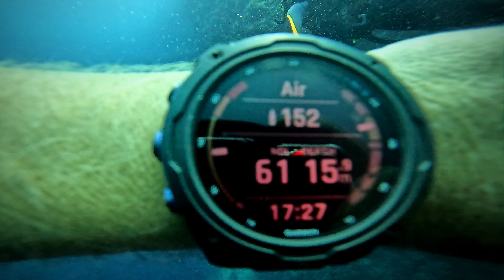24 september 2022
Jess and Ed doing PADI Open Water course at Neptune Diving Resort.